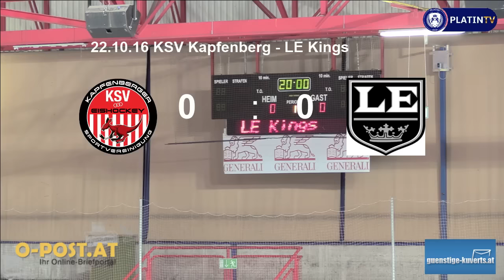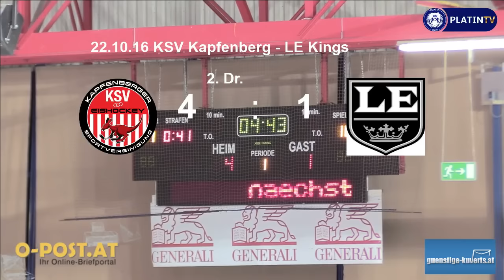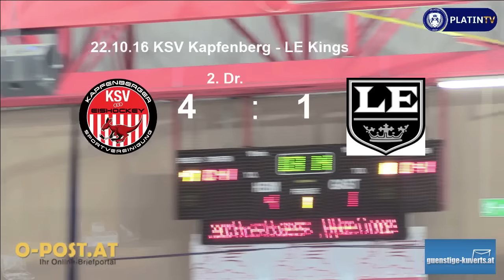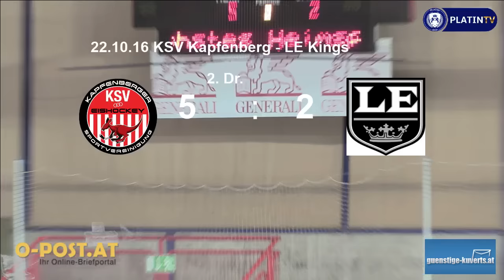22.10.16 KSV Kapfenberg - LE Kings